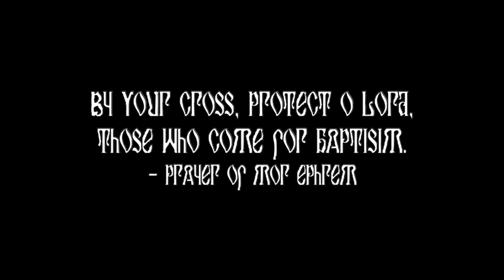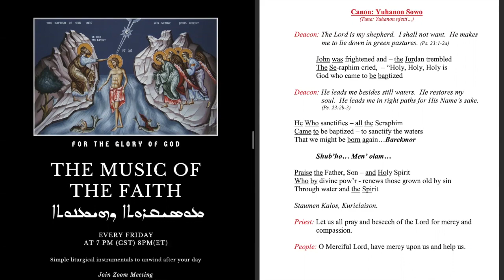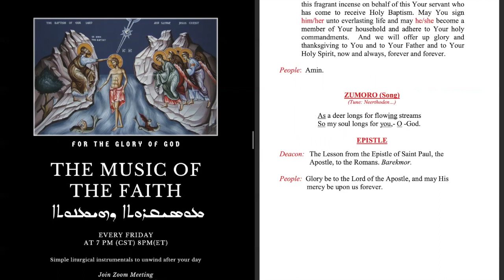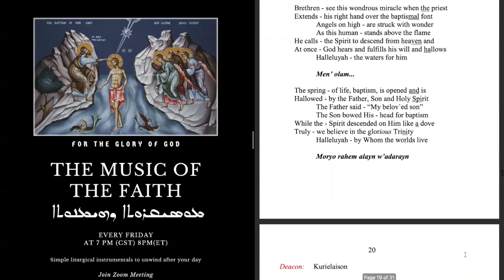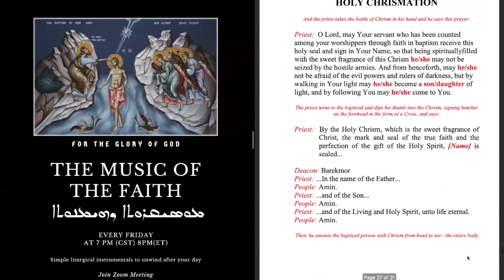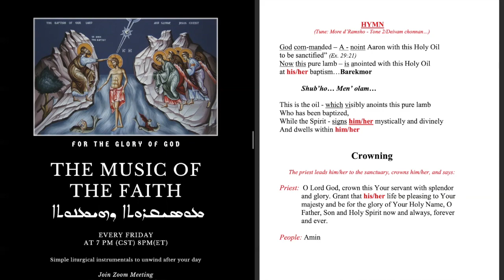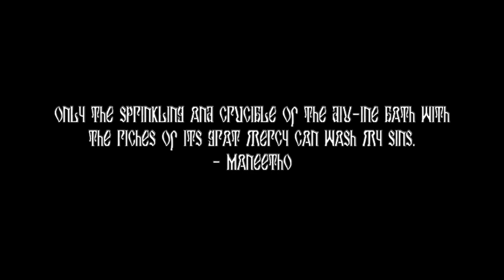Malankara Orthodox Piano Instrumentals Session 6 (The Service of Holy Baptism)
Session 6  consists of The Service of Holy Baptism.

The Service of Holy Baptism:

Quqlion Tone 2: Bring your Sons / Aan Paithangale - 00:00:27
Canon: John was Frightened /Yuhanon Njetti - 00:02:40
Qolo Mor Ephrem Tone 2: By Your Cross / Kaakuka Naadha - 00:03:42
Zumoro: As a Deer / Neerthoden - 00:05:19
Maneetho: Wash Me Thoroughly / Paadayan Thinmakale - 00:05:47
Quqoyo Tone 2: Listen to this all People /Kelpin Boothala  -00:06:50
Al Hode Mamoodeetho: The King's Daughter / Nin Mahimayodu Rajakumari - 00:09:32
More’d Ramsho Tone 2: God Commanded / Deivam Chonnan - 00:10:57
Sugitho: Brother(Sister) Sing Praise / Nruparum Mohichoru  - 00:12:09
Communion Hymn (Paradiso):  Today the Fruit of Eden - 00:14:09